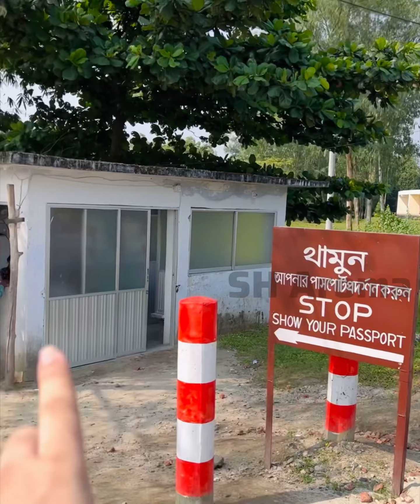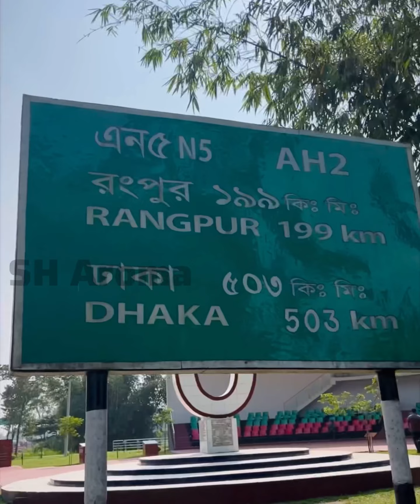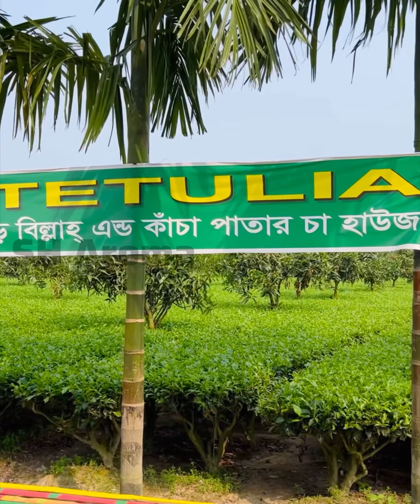তেতুলিয়া পর্ব-৩ | Tetulia | SH Aroma